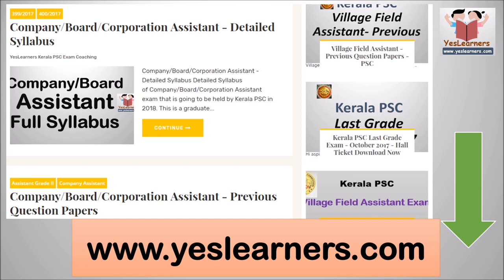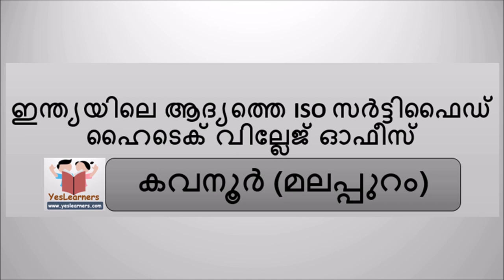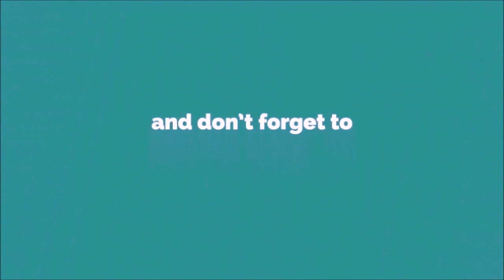ഏറ്റവും പുതിയ ചോദ്യങ്ങള്‍ - Latest GK - Kerala PSC Coaching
Latest General Knowledge - Current Affairs Questions for Kerala PSC